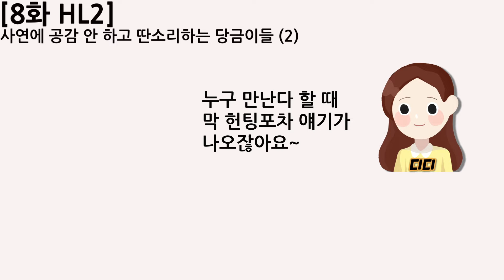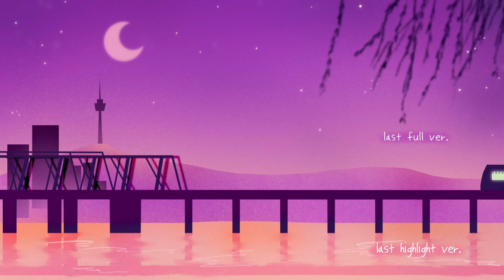[8화HL2] 사연에 공감 안 하고 딴소리하는 당금이들 (2)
왜 제목이 저번 하이라이트랑 같냐구요?
왜냐면.. 당금이들이 딴소리 한 분량이 하라 하나로는 감당이 안 되겠더라구요.. ᅲᅲ
이번에는 연애를 위해 당금을 들어오라거나
연애 상담에 헌팅포차 이야기를 꺼내거나
사연자님의 고민이 해결되는 행복한 상황을 질투하거나..
놀랍게도 이 모든 행태들이 이번 에피소드에 담겨 있었습니다.
이번 하라에서 이런 당금이들을 확인해보세요..!

앗 그리고 지금 고디바 사연도 받고 있어요!!
당금 공식 계정들에 메일이나 DM을 보내주셔도 되고,
여기로 구글폼을 주셔도 됩니당 ᄒᄒ
여러분의 사연, 설레는 마음으로 기다리고 있을게요!!

*코로나 예방 수칙을 지키며 진행하였습니다.
DJ: 지지
패널: 디디, 오니, 자브, 샤샤, 설기
일상의 끝이자 휴식의 시작인 금요일 밤! 금요일의 공강처럼 기분 좋은 라디오! 당
신들의 금공강 "구독"과 "좋아요" 부탁드립니다!!
@대본 by 아부
@썸네일 by 지지
@영상편집 by 블루
@오디오 편집 by 샤샤